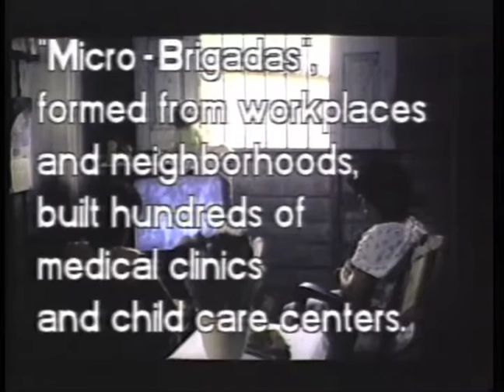Fidel Opens a Day Care Center: Circulo Infantil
Part of the series, Stone’s Throw: TV from Cuba, compiled Monica Melamid and DeeDee Halleck in 1989 for Deep Dish TV and Artists Space.